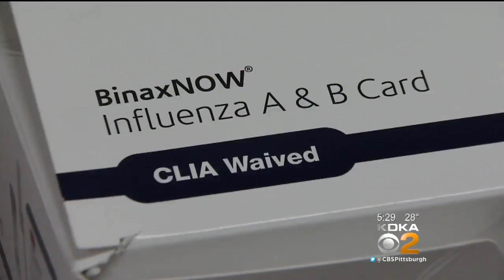Influx Of Flu Cases Causing Problems At Hospitals, Doctor's Offices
The influx of flu cases is causing some problems at local hospitals and doctor's offices; KDKA's Dr. Maria Simbra reports.